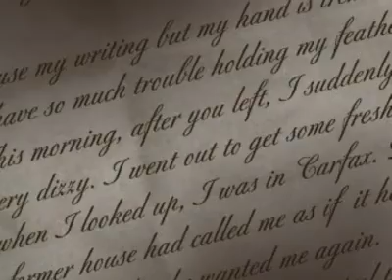(PS1) Dracula I The Resurrection (RUS)-(Kudos)